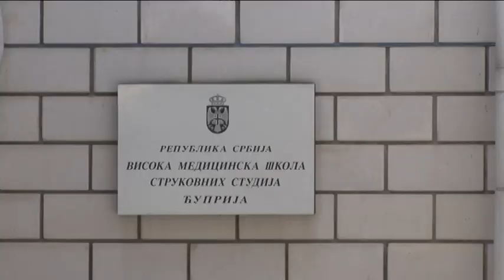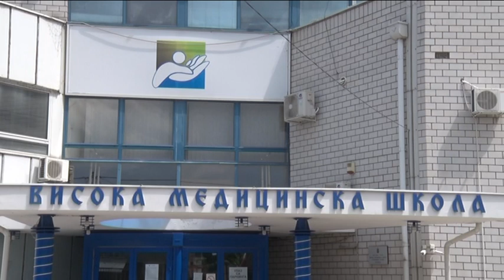NOVO RUKOVODSTVO VISOKE MEDICINSKE ŠKOLE U ĆUPRIJI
Profesor dr Biljana Ilić izabrana je za novog rukovodioca Visoke medicinske škole strukovnih studija.